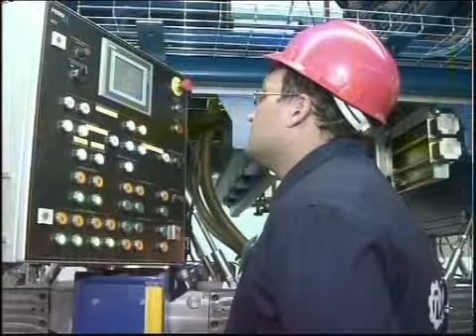Каз_ПЗТМ.mp4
_Новости МТРК_